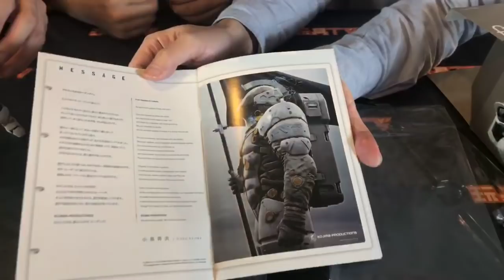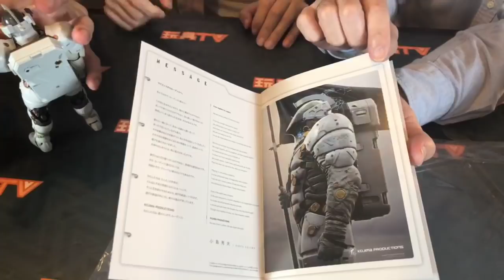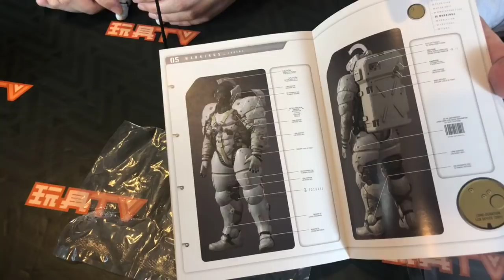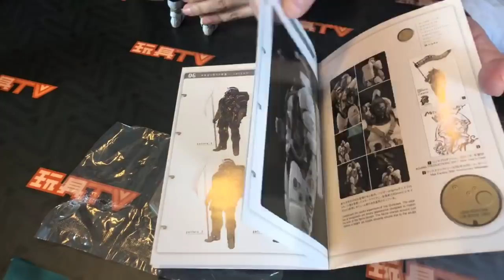TOYSTV S7 E10 P4「爆玩具」MAX FACTORY figma 小島秀夫《Ludens》Ludens Unbox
Program host: 嘉，浩然，DMS